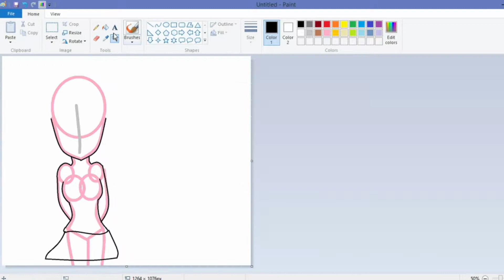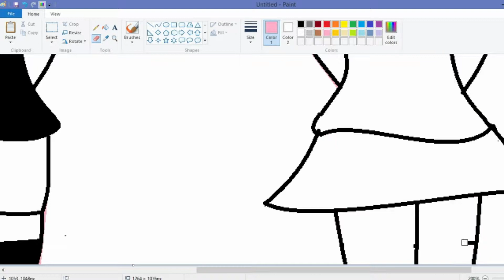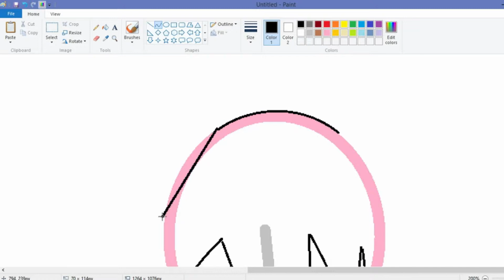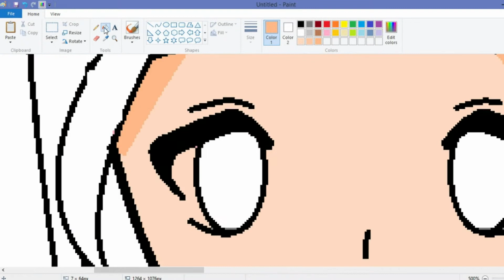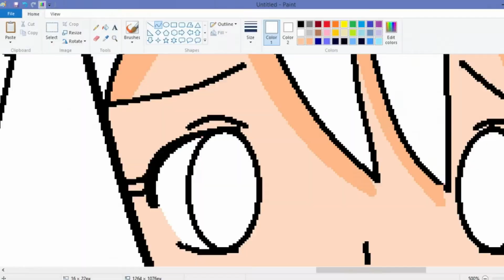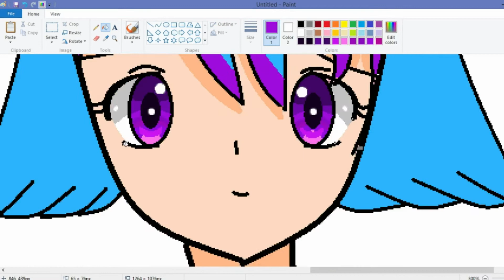Speed paint my sister and me